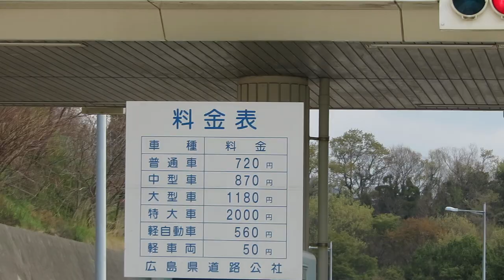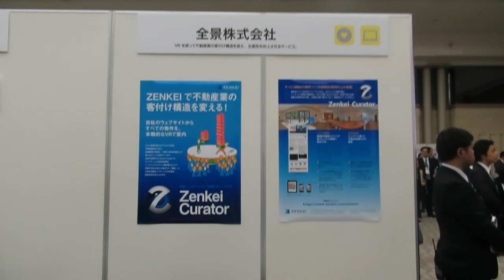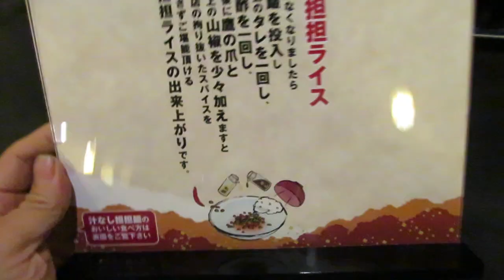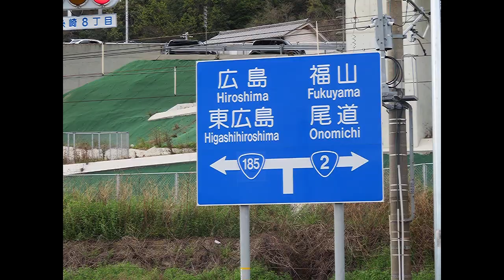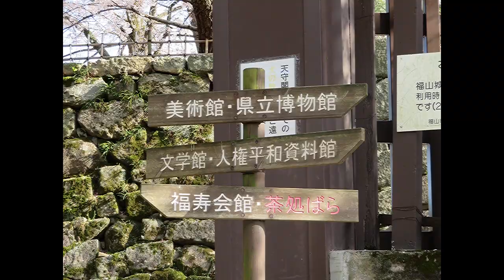2017年04月12日まとめ動画２